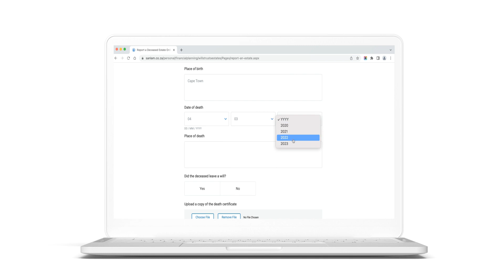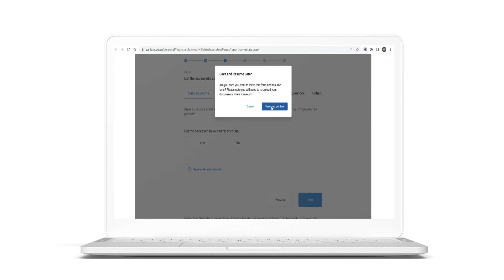Sanlam Automated Estate Reporting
Introducing Automated Estate Reporting, an innovative digital service that enables clients to complete the estate administration process online. The platform offers all the necessary information to report a deceased estate and tells users what documents are required to conclude the process. It eliminates the need of having to manually fill in and email forms to make a difficult process less difficult.